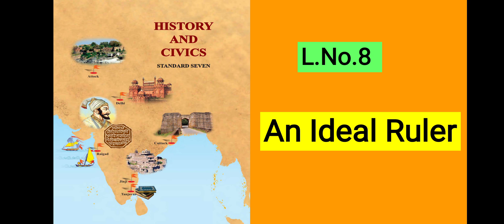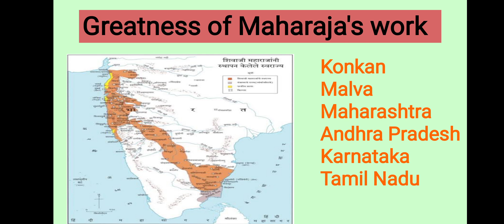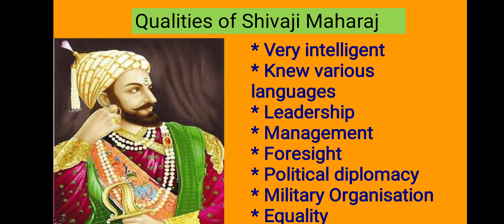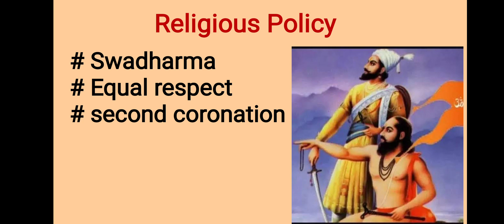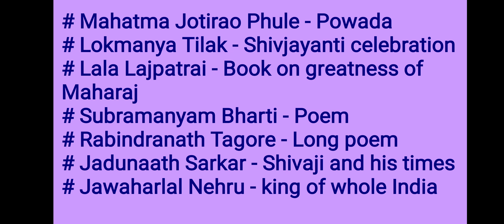L.No. 8 An Ideal Ruler Part 2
Class :- 7th      Subject :- History